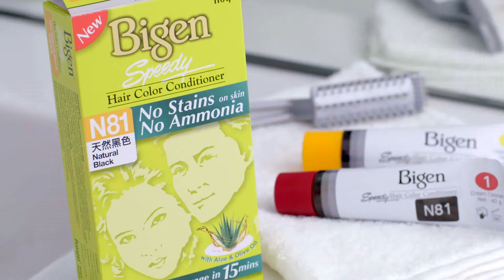BigenSpeedy 30s Video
Featuring Shaun Chen and wife, Celine Chin